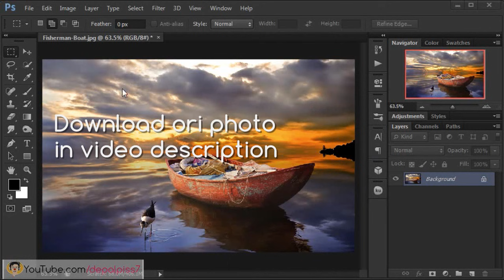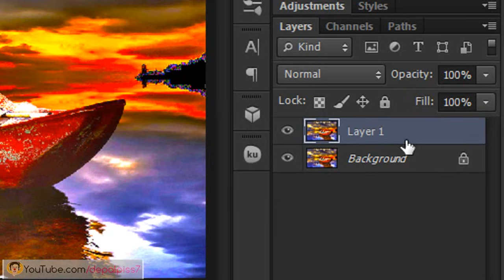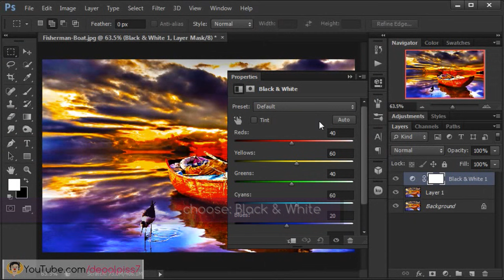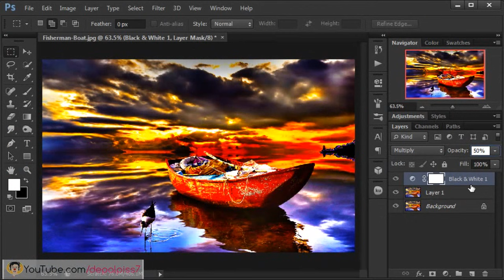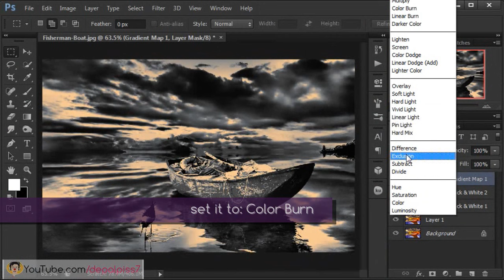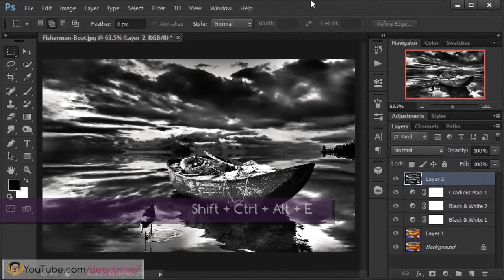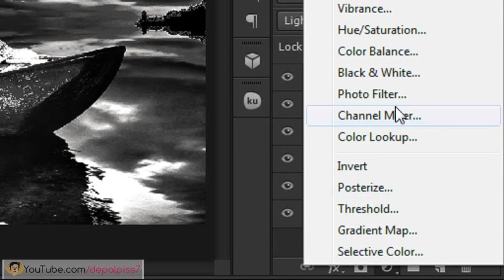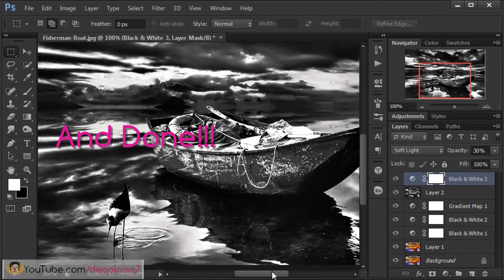[Photoshop] Dramatic Black and White Photo Editing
This Photoshop tutorial (CS6 or CC) will show you how you can easily create a black and white effect to a photo. So the colors of editing image will bring up a dramatic impression.